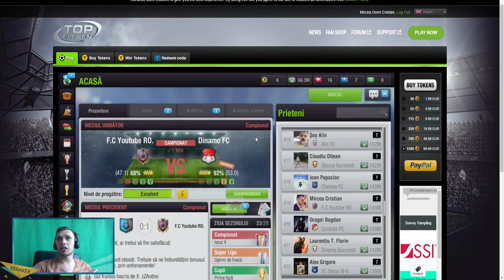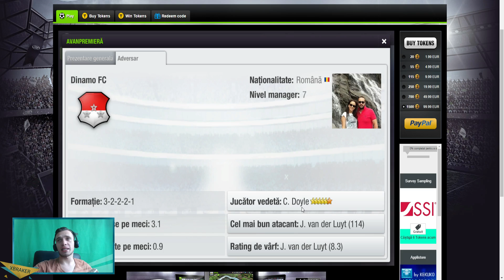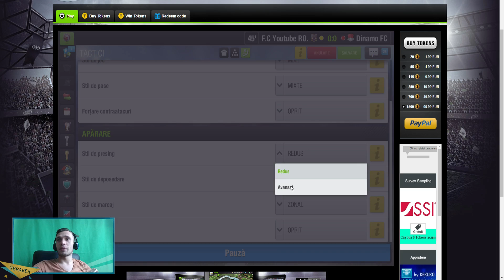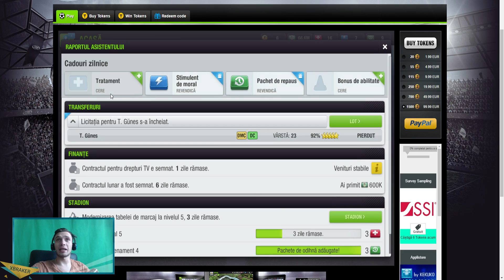Youtuberii din Romania - Derby cu Cainii Rosii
►Pentru coins`uri ieftine si de incredere ; Reducere de 5% cu codul: SUN